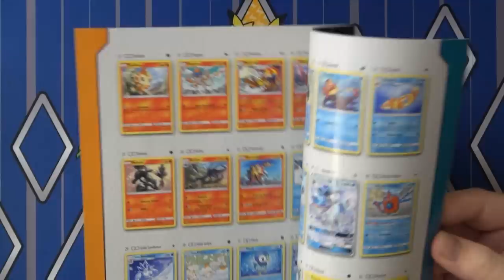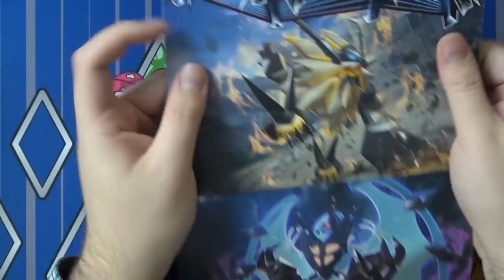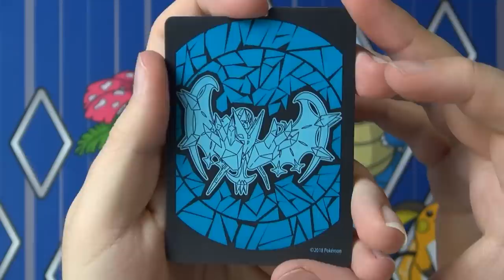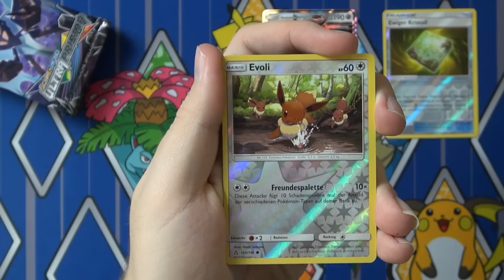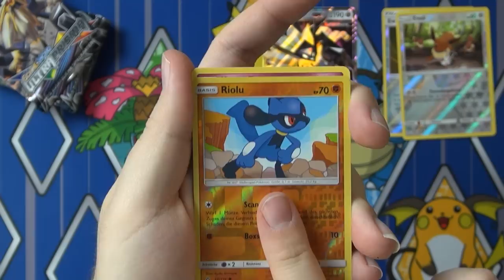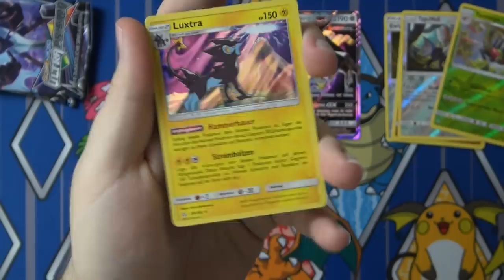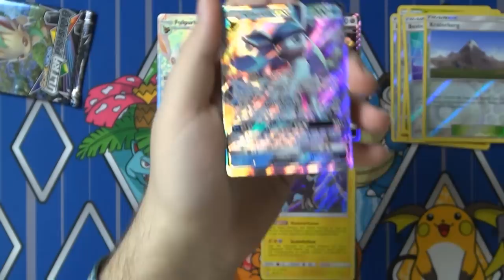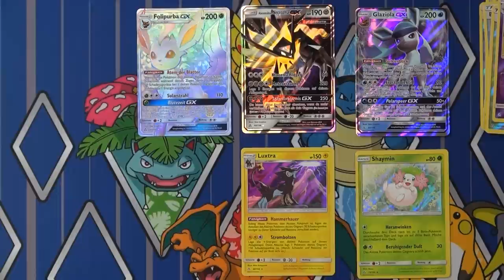Elite Trainer Box: SM5 Ultra-Prism Morgenschwinge (mit DioHard) - Der Pullgott hat zugschlagen!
Kann Dio die Pulls von Maxi noch toppen? Findet es direkt heraus!